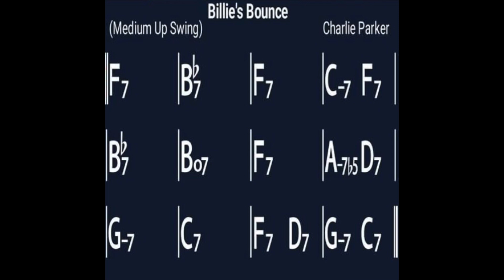St. Matthew Guitars กับ สอนทุกศุกร์ EP. 20 ในหัวข้อ "Jazz Blues เริ่มยังไงดี? Part 1 " โดย อ.เฟิร์น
กลับมาแล้วกับ "สอนทุกศกร์" วันนี้ อ.เฟิร์นมีบทเรียนเจ๋งๆที่แอดมินต้องเลยว่า "ว้าว" สุดๆ ในหัวข้อ 'Jazz Blues เริ่มยังไงดี' แอบกระซิบไว้ก่อนเลยว่ามี 2 Episode เพื่อนๆชาว Cin Guitars ถูกใจแน่นอน 😁

"กีตาร์คุณภาพพรีเมียมระดับโลก"